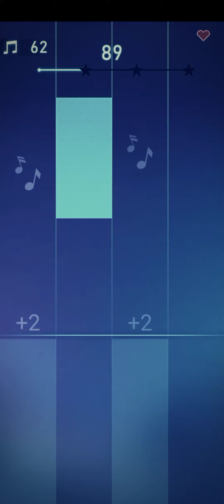Axel F in Piano Fire virsion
I was about to miss a tile. pheeewww 😅😜